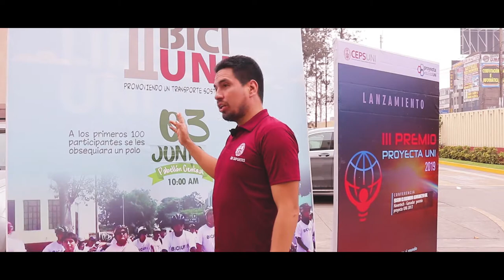demo uni deportes